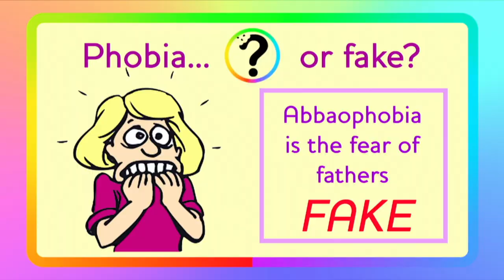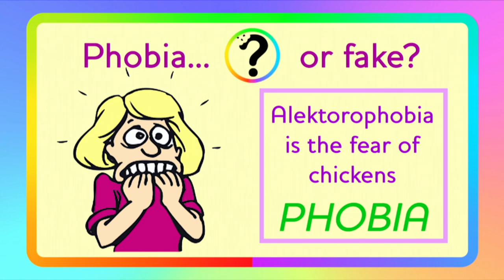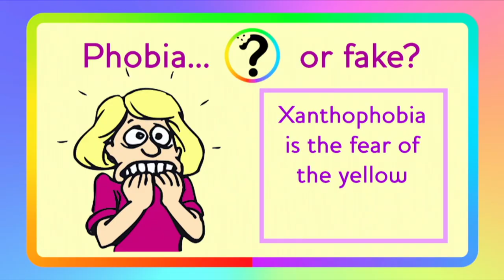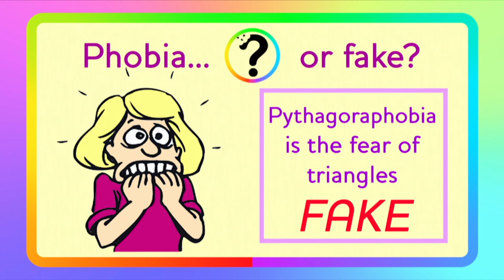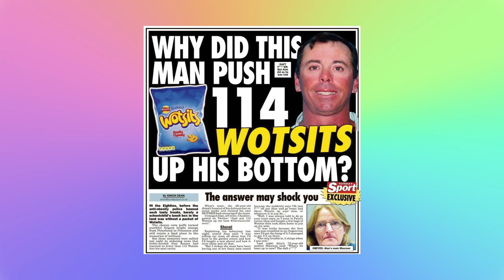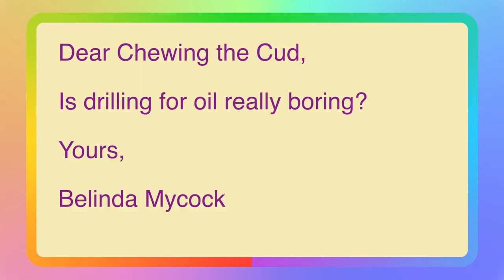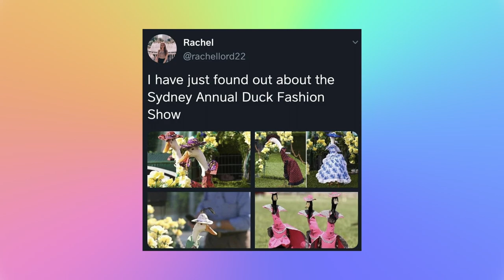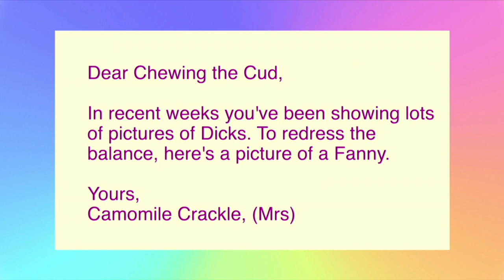Episode 104 - Leighs Inflatable Funtime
In this episode we learn all about an unexpected wedding planner, a new penis in an unusual place, and of course a Life Lesson where Leigh shows us how to have some alone-time fun with something inflatable!